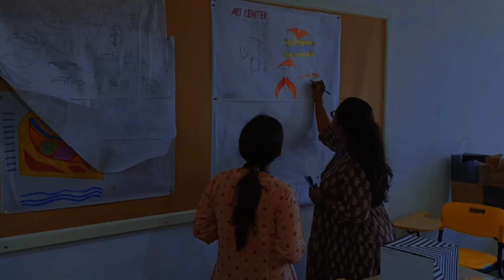Discover the World of Architecture at COA-SVIT-VASAD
Discover the World of Architecture at SVIT! 🏛️✨ Join us as we introduce you to the B.Arch program and showcase the incredible design works created by our talented students and faculties at College of Architecture, SVIT Vasad. Immerse yourself in the vibrant campus, witness the remarkable infrastructure, and be inspired by the endless creativity that fills our halls. Get ready to embark on a journey of architectural excellence and witness the power of imagination come to life. Welcome to the world of SVIT Architecture! 🎨🌟